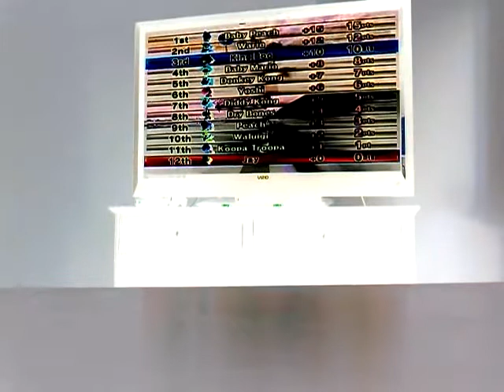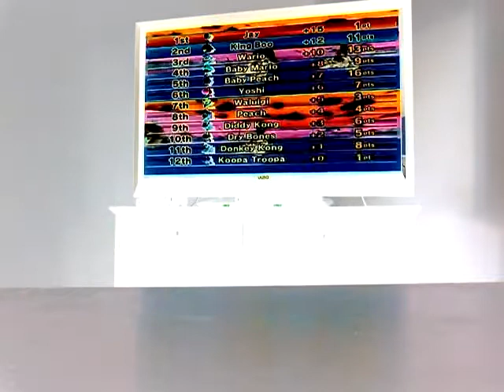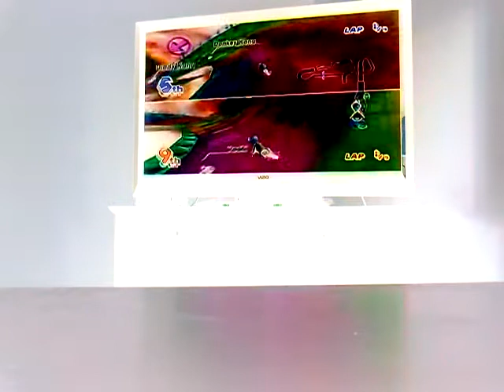Mario kart wii: halloweeny